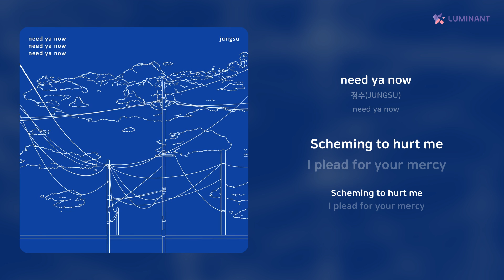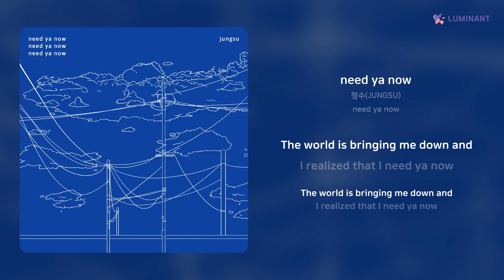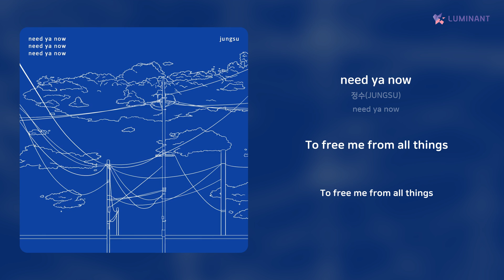정수(JUNGSU) - need ya now | 가사 (Lyrics)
Artist: 정수(JUNGSU)
Track: need ya now
Album: need ya now
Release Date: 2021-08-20